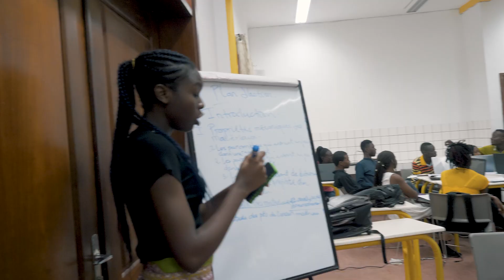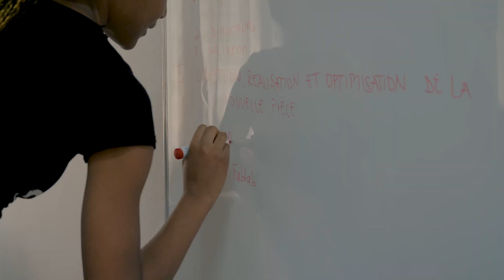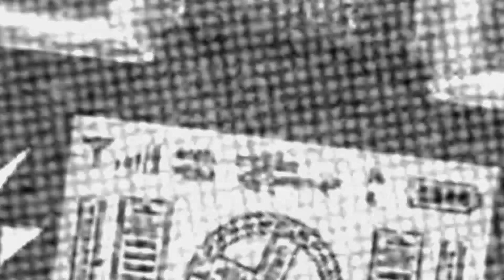LE PARCOURS OUVERT, UNE FORMATION INTERNATIONALE ET INTERCULTURELLE // DOUALA (Cameroun) [Episode 4]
Lancé en 2018, le Parcours ouvert est une nouvelle façon de devenir ingénieur généraliste.⁣

Dans cette quatrième vidéo, nous sommes allés à Douala (Cameroun) pour recueillir les témoignages des étudiants et des enseignants qui sont engagés dans cette formation.

Le Parcours ouvert propose de vivre une formation interculturelle, avec dès la première année des échanges entre les différents sites Icam qui dispensent cette formation.

Par la suite, les étudiants peuvent effectuer jusqu'à deux années à l'international : au Cameroun, au Brésil, en Inde et pour les étudiants de ces pays en France.
Avec le Parcours ouvert, l'Icam vous propose de devenir ingénieur généraliste grâce à un cursus interculturel allant de l’expérimentation à la conceptualisation.⁣